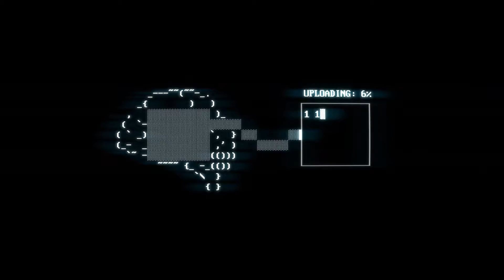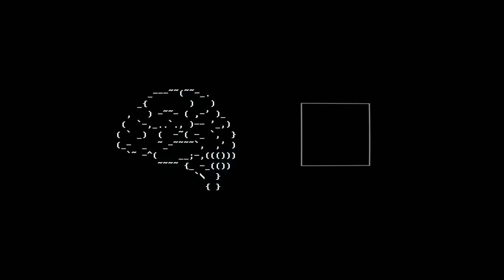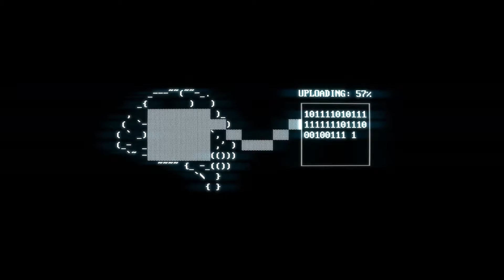Super Hot Playthrough Episode 8